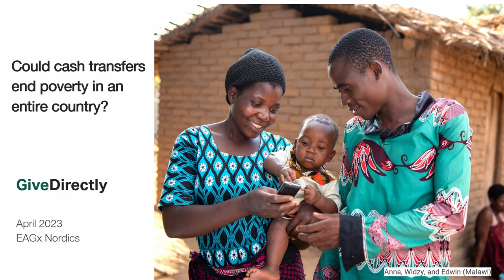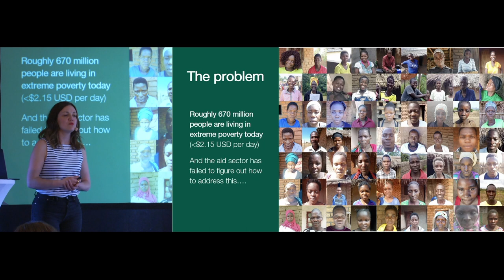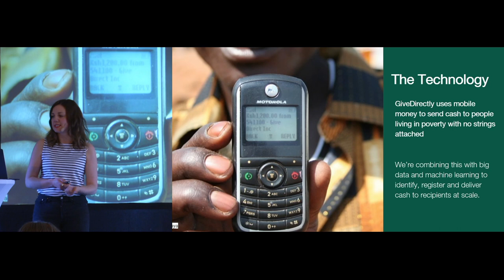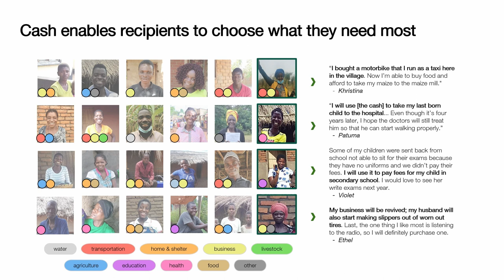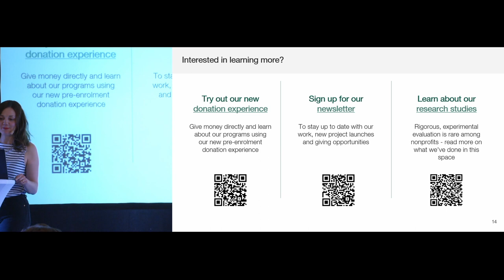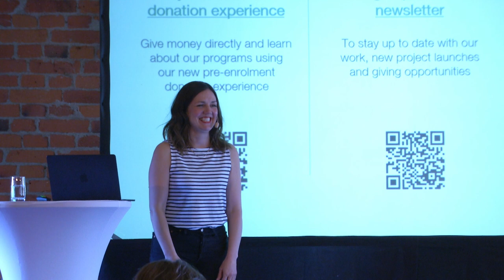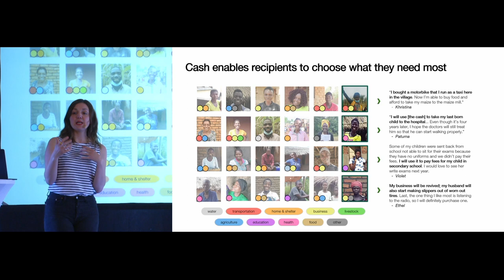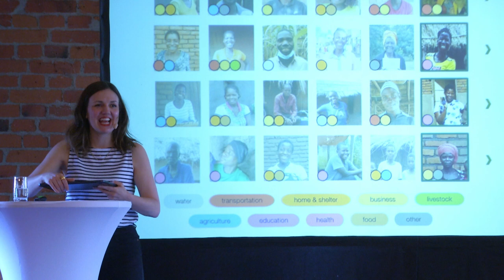Can cash transfers end poverty in an entire country | Rachel Waddell | EAGxNordics 2023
Join us for an insightful discussion with GiveDirectly, a leading non-profit organization dedicated to transforming the lives of the world's poorest citizens through direct cash transfers. Rachel Waddel from GiveDirectly explores the potential of cash transfers as a scalable solution to eradicate poverty in entire nations.